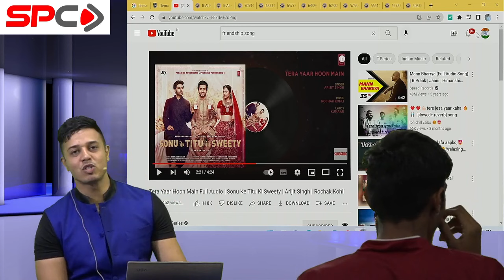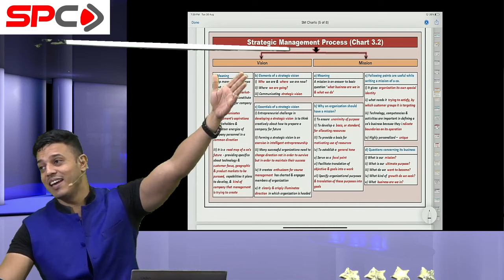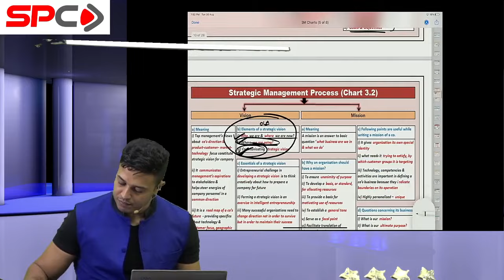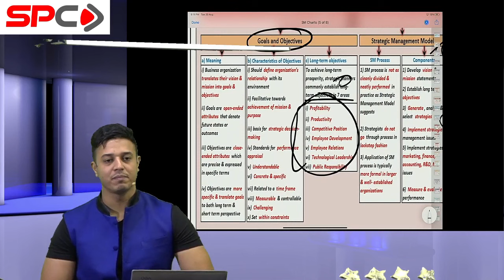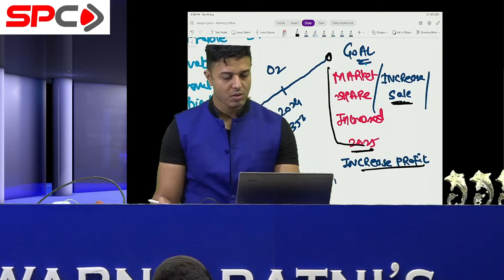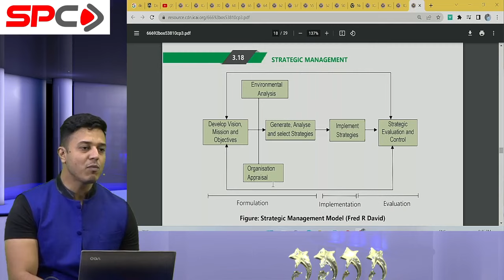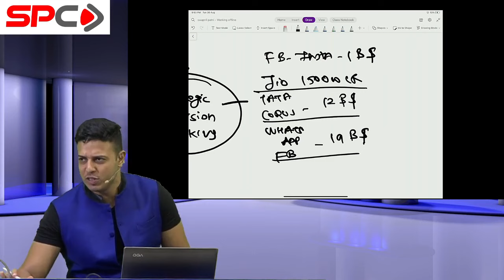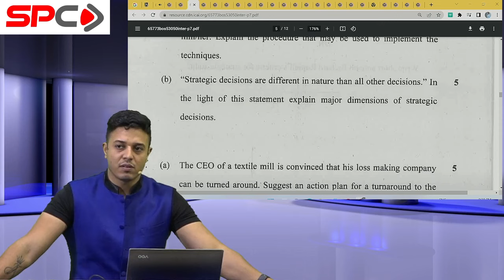CA INTER TRISHULA - INDEPTH REVISION SM LEC 6 CHAPTER 3 | MAY/NOV23 SWAPNIL PATNI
Hello Friends,
Need help??
We 're just a click away..